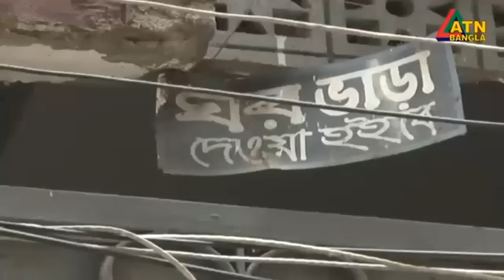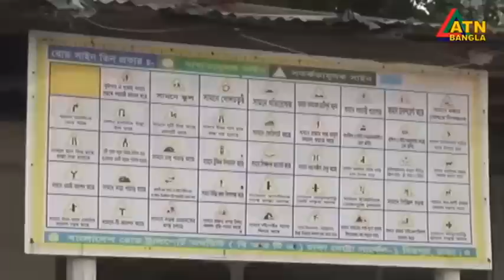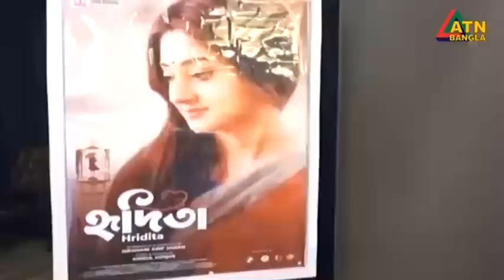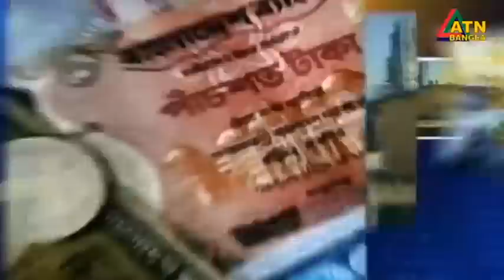এটিএন বাংলা ‌দুপুর ২ টার সংবাদ । 27.09.2022 | Bangla Khobor | Bangla News | ATN Bangla News